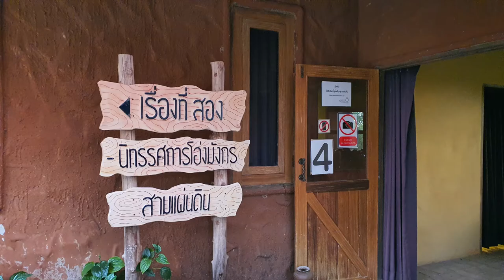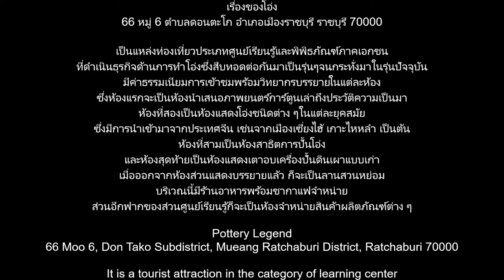63 11 23 เรื่องของโอ่ง (Pottery Legend)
เรื่องของโอ่ง
66 หมู่ 6 ตำบลดอนตะโก อำเภอเมืองราชบุรี ราชบุรี 70000
เป็นแหล่งท่องเที่ยวประเภทศูนย์เรียนรู้และพิพิธภัณฑ์ภาคเอกชนที่ดำเนินธุรกิจด้านการทำโอ่งซึ่งสืบทอดต่อกันมาเป็นรุ่นๆจนกระทั่งมาในรุ่นปัจจุบัน มีค่าธรรมเนียมการเข้าชมพร้อมวิทยากรบรรยายในแต่ละห้อง ซึ่งห้องแรกจะเป็นห้องนำเสนอภาพยนตร์การ์ตูนเล่าถึงประวัติความเป็นมา ห้องที่สองเป็นห้องแสดงโอ่งชนิดต่าง ๆในแต่ละยุคสมัย ซึ่งมีการนำเข้ามาจากประเทศจีน เช่นจากเมืองเซี่ยงไฮ้ เกาะไหหลำ เป็นต้น ห้องที่สามเป็นห้องสาธิตการปั้นโอ่ง และห้องสุดท้ายเป็นห้องแสดงเตาอบเครื่องปั้นดินเผาแบบเก่า เมื่อออกจากห้องส่วนแสดงบรรยายแล้ว ก็จะเป็นลานสวนหย่อม บริเวณนี้มีร้านอาหารพร้อมชากาแฟจำหน่าย ส่วนอีกฟากของส่วนศูนย์เรียนรู้ก็จะเป็นห้องจำหน่ายสินค้าผลิตภัณฑ์ต่าง ๆ

Pottery Legend
66 Moo 6, Don Tako Subdistrict, Mueang Ratchaburi District, Ratchaburi 70000
It is a tourist attraction in the category of learning center and private museum that operates business in pottery making which has been passed down for generations until the present generation. There is an admission fee with speaker in each room, the first of which is a room for animated movies telling the history. The second room is a show room for different types of pottery in each era and some jars are imported from China such as from Shanghai, Hainan Island, etc. The third room is a demonstration room for jar molding and the last room showing the old pottery baking room. When leaving the room, the lecture section will be a courtyard of a garden. This area has restaurant with tea and coffee for sale. On the other side of the learning center, there is a room selling various products.